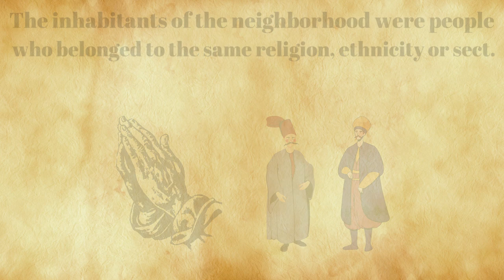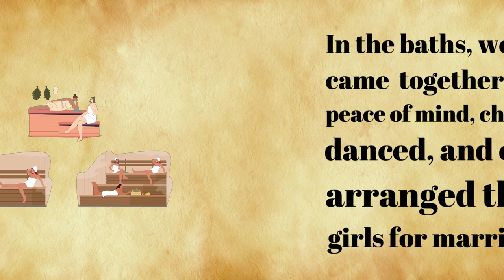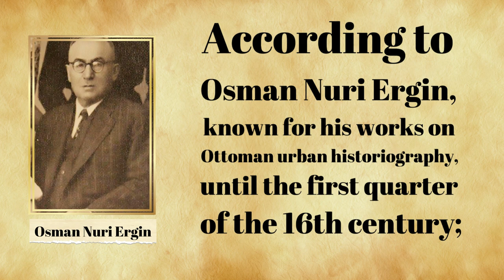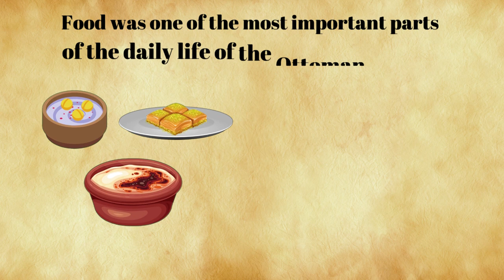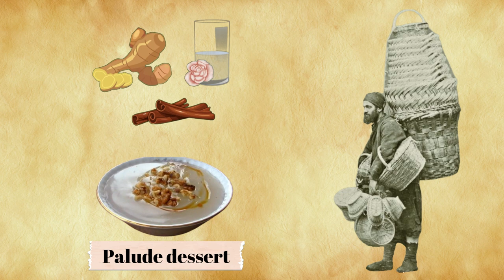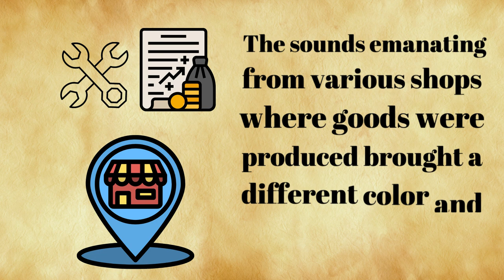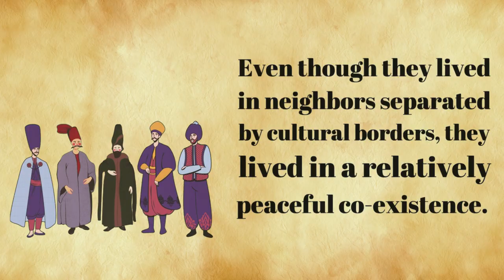Life of a Citizen in an Ottoman City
Explore the different aspects of Ottoman Urban Life